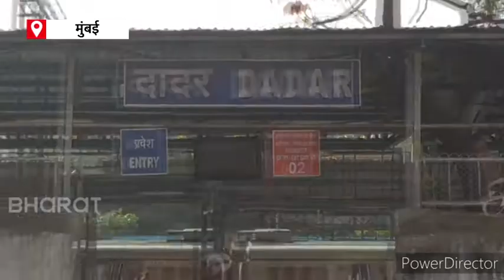Weekend lockdown ground report on the situation in Mumbai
आज मुंबईमध्ये लॉकडाऊनला अतिशय चांगला प्रतिसाद मिळत आहे. मुंबईच्या मध्यवर्ती ठिकाणी असलेले दादर, हिंदमाता, परळ, माटुंगा येथील महत्त्वाच्या बाजारपेठा आज बंद राहिल्या. महाराष्ट्रात कोरोनाचा पुन्हा एकदा प्रकोप पाहायला मिळतोय. राज्यातल्या विविध शहरांत कोरोना रुग्णांच्या आकड्यांमध्ये वाढ झाली आहे. त्यामुळे विकेंड लॉकडाऊन लावण्यात आला आहे